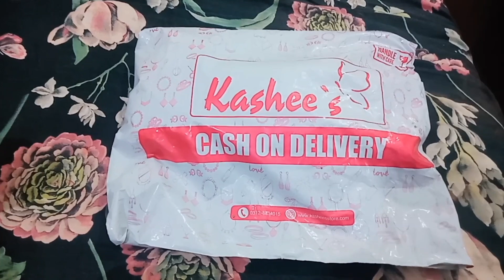kashee's Makeup Unboxing 💖 Products Honest Reviews || Fairy Amna Vlogs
Hey Girls !

you can Get  kashee's 💖 Products From the  Link down below 💗💞

fairyamnavlogs 💚👆🏻👍